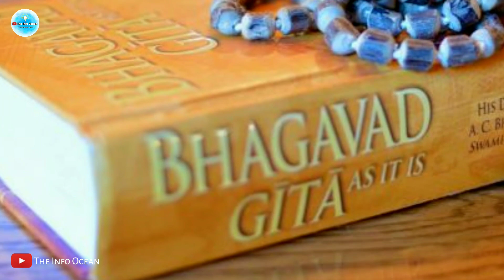कौन है वह जो प्रलय के बाद भी शेष रहता है? ब्रह्माजी और श्रीभगवान का संवाद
In this channel we upload very useful and